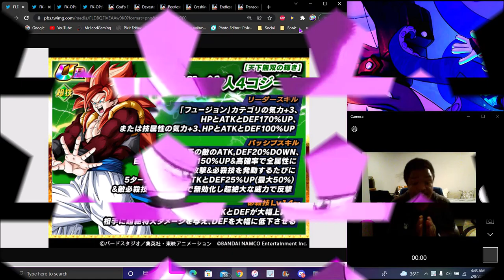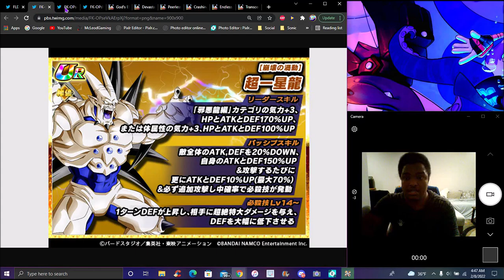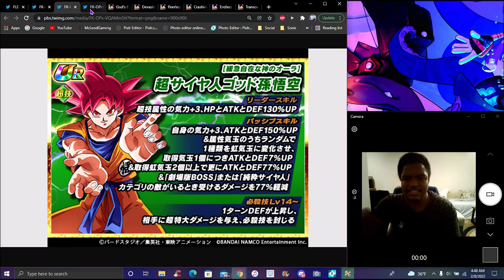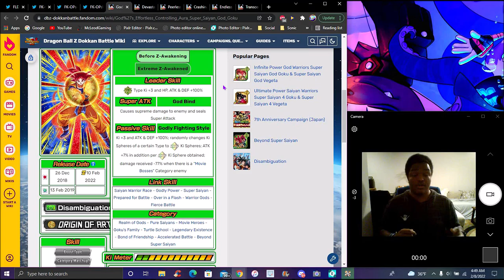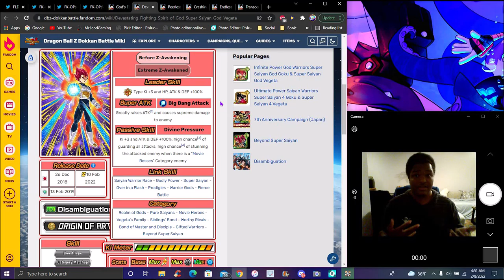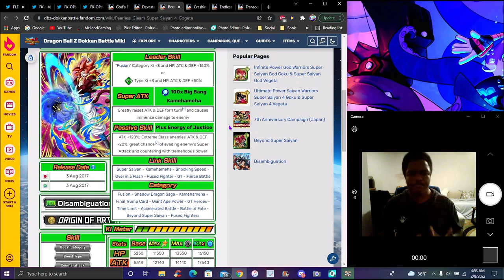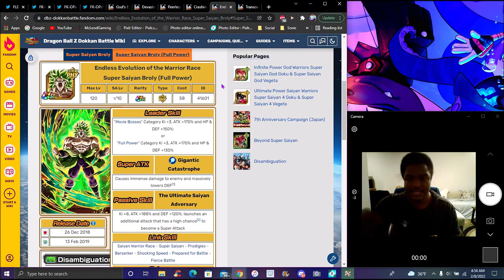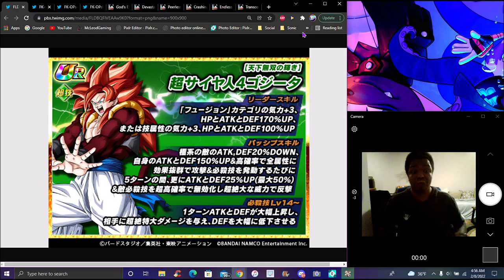OMG... NO WAY!!! ??? SS4 GOGETA , OMEGA , SSG GOKU & VEGETA EZA'S ARE COMING! ? DBZ Dokkan Battle